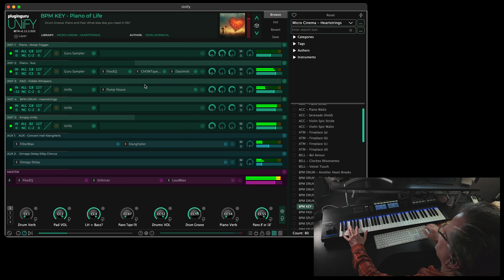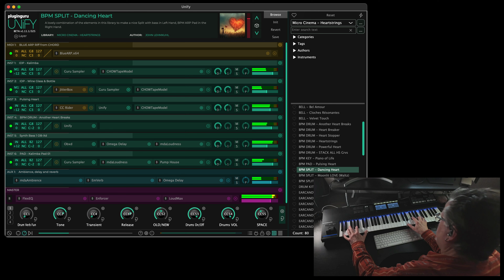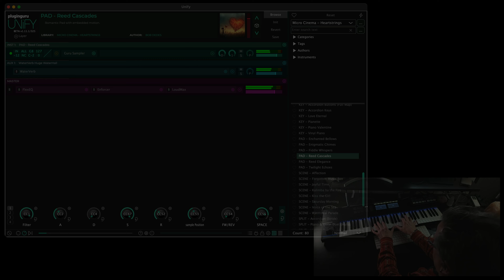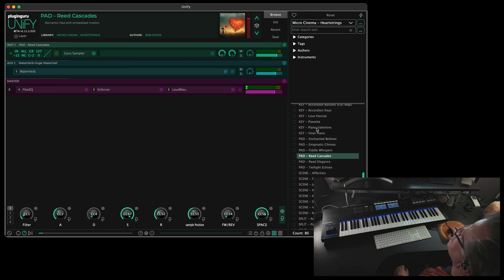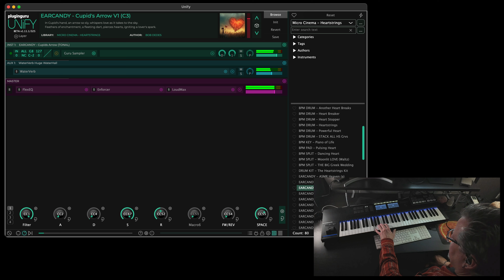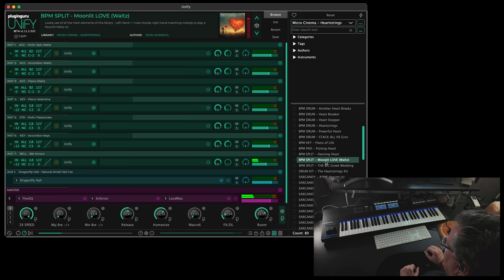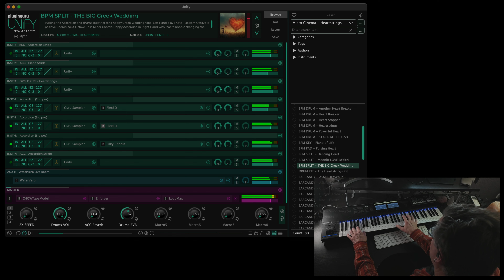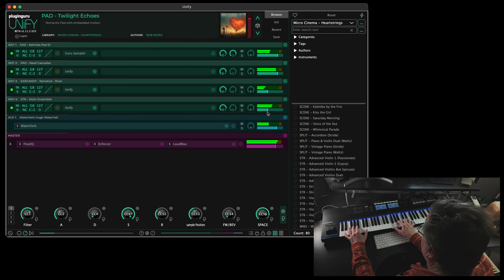Heartstrings for Unify: 13 Patches with No Talking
New Micro Cinema library by Bob Dedes - Heartstrings is now available for Unify. 80 Patches that convey expressions of LOVE with every sound you hear! All from a uniquely Greek perspective since he is a composer in Greece :D